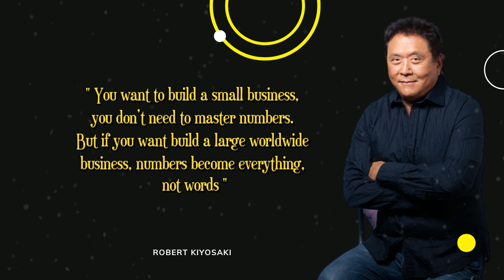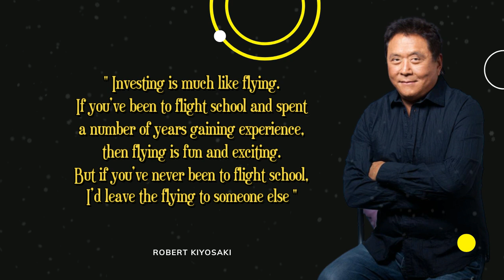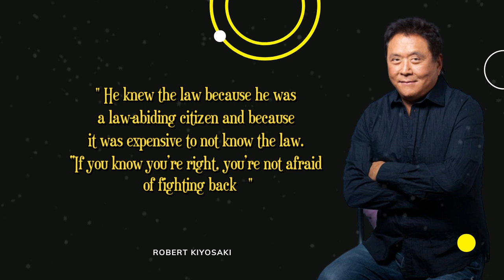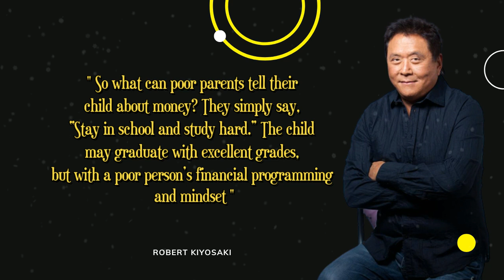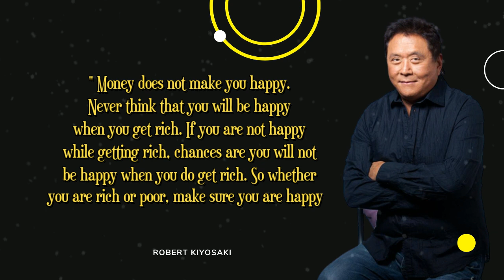Every Coin Has Three Sides | Robert Kiyosaki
Best Quotes Robert Kiyosaki